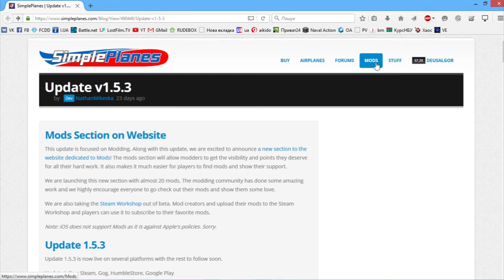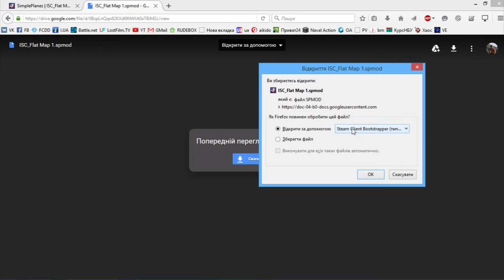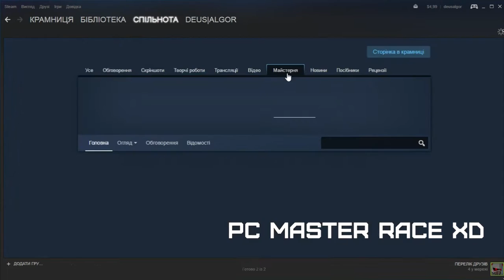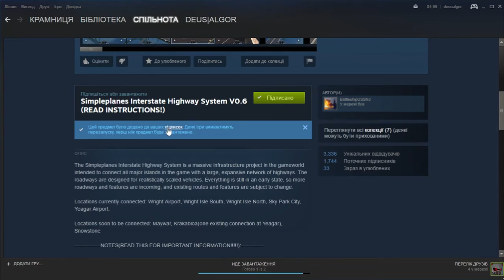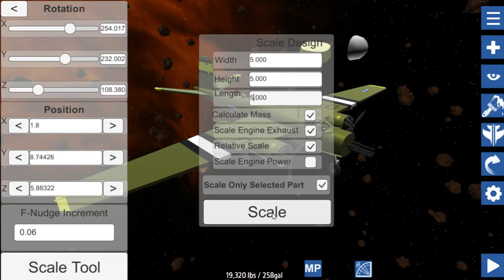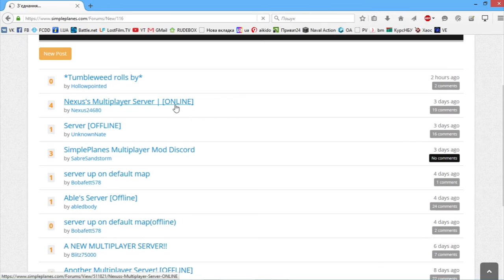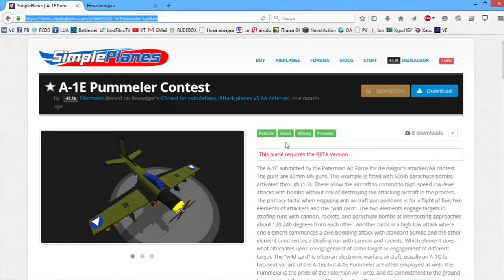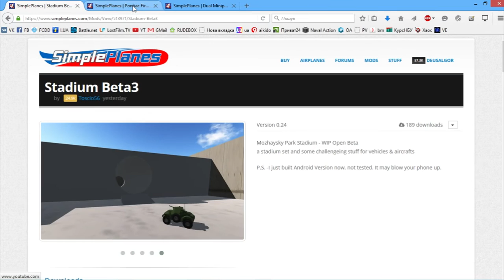1.5.3.3 SimplePlanes Mods Tutorial(eng subtitles)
All about mods in Simple Planes. Where to find, how to install and use them. In this short video you will find Space, Stadium, Combat missions, FineTuner, TimeWarp, Space background and other mods.